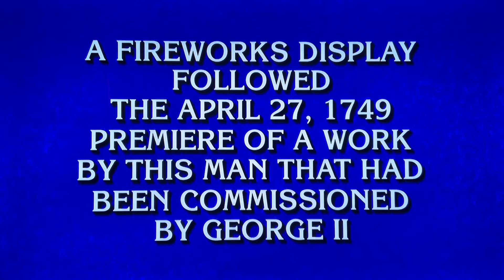FINAL JEOPARDY RERUN